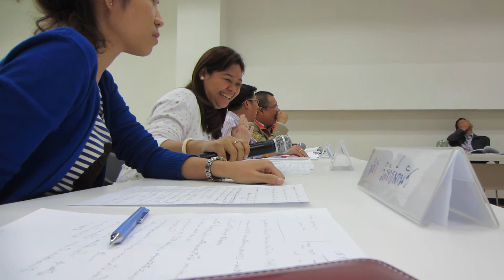RCIM DBA Business Simulation 03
RCIM DBA
IBA 8801: Specific Area Study
Economic, Financial, & Accounting Information Theory
Semester 1/2013
บรรยายโดย ดร.ถนอมศักดิ์ สุวรรณน้อย (Thanomsak Suwannoi, PhD.)
หัวข้อ Accounting Information Disclosure

กิจกรรม การจำลองการประชุมผู้ถือหุ้นบริษัทซีพีออล

AGM Simulation: Corporate Governance Perspectives in the M&A Transaction
CPALL vs. MAKRO